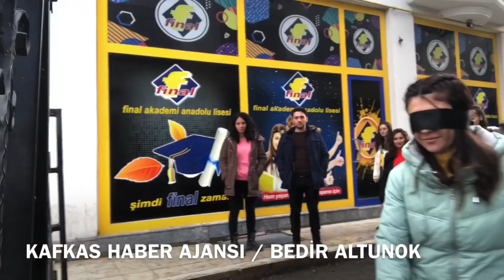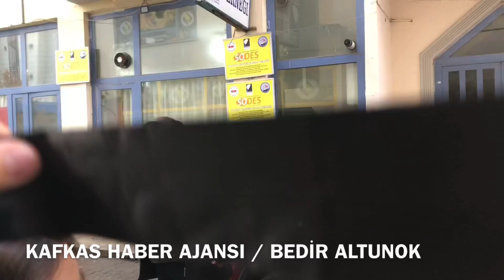Kars’ta Ağlatan Empati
Kırıkkale Üniversitesi Fen Edebiyat Fakültesi Batı Dilleri Mütercim Tercümanlık Bölümü Fransız Kültürü ve Çeviri Topluluğu öğrencilerinin Kafkas Üniversitesi Mütercim Tercümanlık ( İngilizce-Fransızca-Türkçe) Bölümü Çeviri Kulübü öğrencileriyle birlikte Dolunay Derneği ziyaretinde yaptıkları empati etkinlikleri duygu dolu anlara sahne oldu. Tekerlekli sandalye ve görme engeli empatisi yapan öğrenciler gözyaşlarını tutamadı.